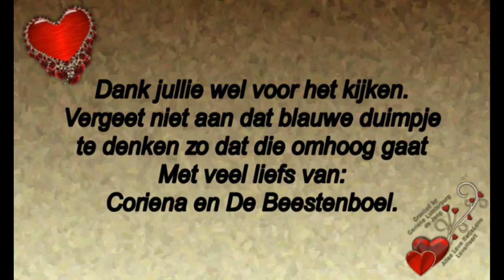Zondag 4 augustus Jan van Dam die komt een paar dagen logeren #523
Megapixels: 16 megapixel
Optische zoom: 12x
Beeldsensorformaat: 1/2.33 inch
Beeldstabilisator:  Ja
Digitale zoom: 4x

Samsung Galaxy S5:
Resolutie 720x1280